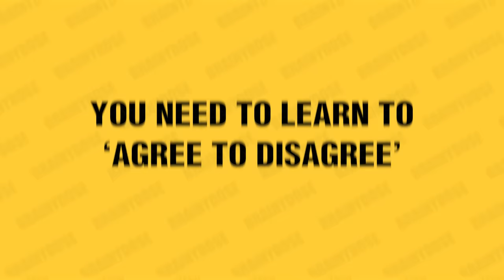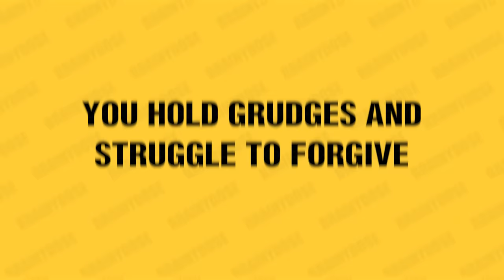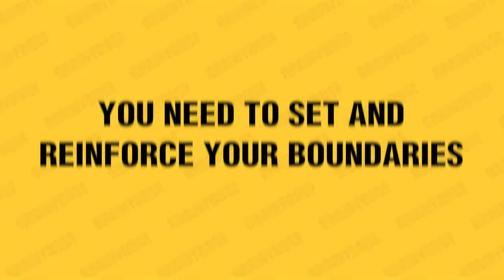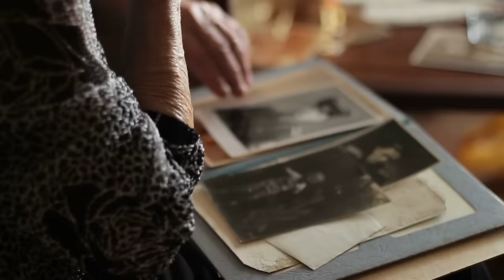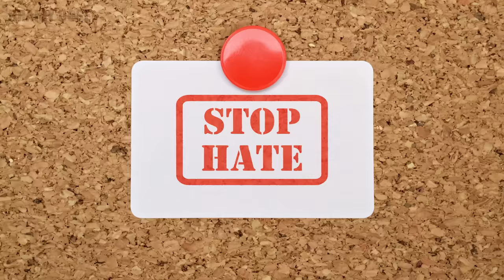7 Reasons Why You Hate People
Do you ever ask yourself, "Why do I hate everyone"? If so, here are seven reasons why you hate people and how to overcome these negative beliefs. It's normal to feel aggravated by others sometimes. It's even common to strongly dislike or borderline hate certain people who you deem terrible.

But hatred toward other people can cause problems, and it can have an adverse effect on both your personal and professional life. That said, do you really hate people? Or is there something else that's bothering you?

It's important to look within and not just jump on the 'hate wagon' - especially since there's so much negative influence on social media - mainly because of cancel culture and the misunderstandings surrounding cultural appropriation.

If you're wondering why you have so much dislike toward humanity, watch this video to find out why you may feel this way - and how to stop it.